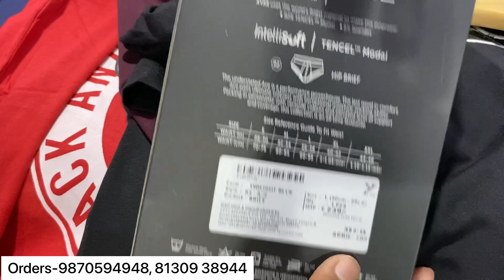Cheapest Clothes In Delhi|Surplus Clothes|Sabse Saste |Branded Clothes |Export Surplus| Retail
SHOP DETAILS -

Address: The Offers Shop H-3/35, Vikas Puri, Near Lal Market Delhi-110018

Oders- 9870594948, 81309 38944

Surplus clothes
Benetton
Warehouse
Wholesale
Shirts market in Delhi
Mens
Quality
Top brand
Shirts
T-shirts
Jackets
Cheap shoes
Jordan
Summer collection
Biggest branded warehouse
Original jackets
Leather jackets

Sale clothes
Funky jeans
Funky clothing for mens
Jeans
Gandhi nagar
denim jeans wholesale market
Denim jeans
T-shirts
shirts
Wholesale market
Quality jeans
Branded cloths
cheapest clothes
Surplus clothes
Surplus warehouse
Opine wholesale clothes
Nike clothes
Delhi surplus jeans
Cheap shirts
Cheap t-shirt
Branded cheapest clothes
Export jeans

market place
Denim jackets
Branded shirt's
Imported clothes wholesale Market In Delhi